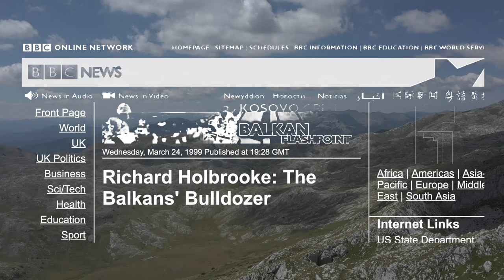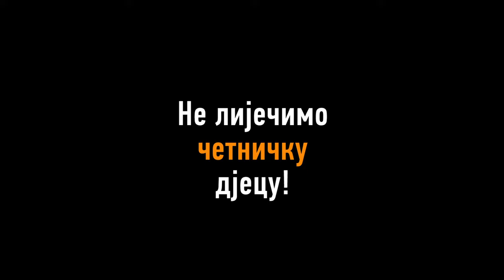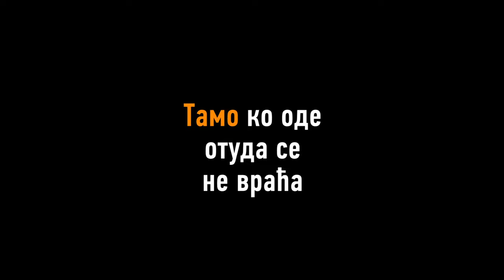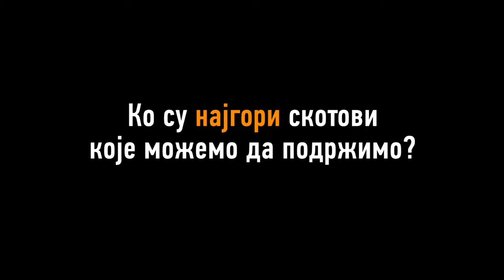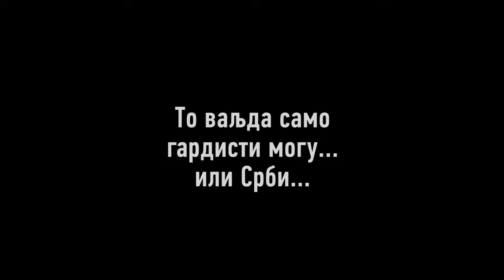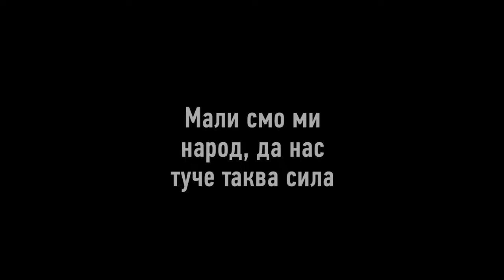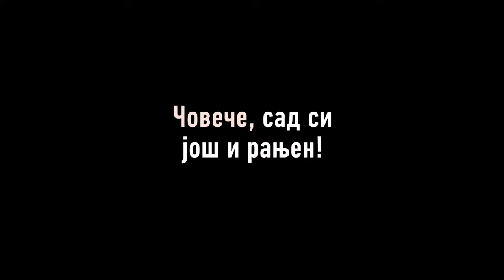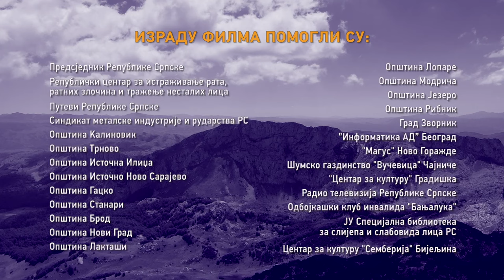Sinovi Srpske - zabranjeni dokumentarni film o stvaranju Republike Srpske (Autor: Miodrag Zarković)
U SRBIJI
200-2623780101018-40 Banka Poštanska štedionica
Svrha uplate: Donacija za Srbin.info; Korisnik: Nibrs d.o.o
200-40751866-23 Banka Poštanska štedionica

U INOSTRANSTVU I U SRBIJI (DEVIZNA UPLATA):
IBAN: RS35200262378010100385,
SWIFT: SBPORSBG ,

СРБИН.инфо ©
На до сада незабележен начин, филм ”Синови Српске” биће у петак, 17. јуна, у 20 часова, први пут приказан на српском ЈуТјубу тако што ће га истовремено пустити четири гледана канала - Хелмкаст, Нови стандард, Катена Мунди и Србин.инфо.

Филм ”Синови Српске” сниман је 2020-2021. године на подручју Републике Српске, Србије и Сједињених Америчких Држава. У име Удружења гардиста, продуцент је Мијодраг Иванић, један од припадника чувене Гарде, а редитељ је београдски новинар и документариста Миодраг Зарковић.